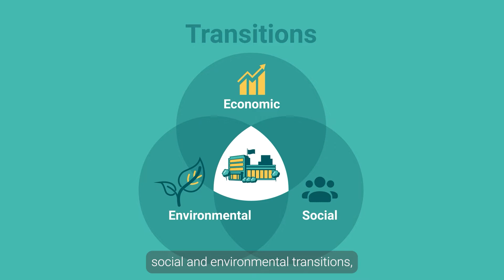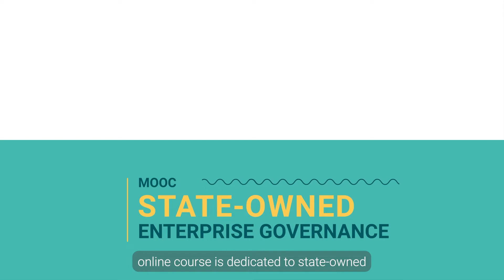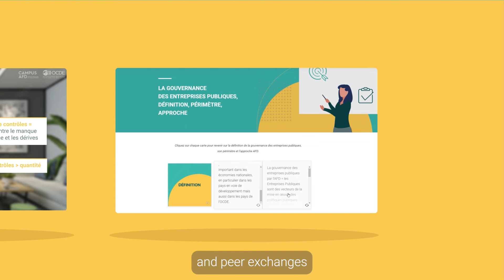Discover the State-owned enterprise governance MOOC !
As key actors in public policies that enable economic, social and environmental transitions, state-owned enterprises should be efficient, transparent, and accountable. They should reinforce integrity and support economic stability.

As providers of public services, implementers of industrial policy, infrastructure or transport, state-owned enterprises play a major role in the attainment of sustainable development goals. Their governance is therefore essential. Find out more in video.